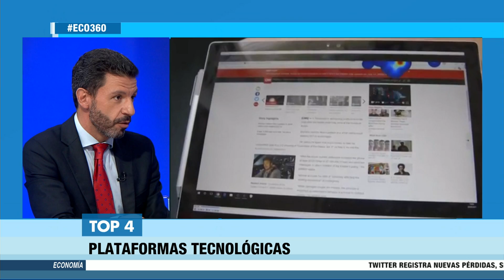Nuevas plataformas tecnológicas, fábricas de noticias falsas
Puedes revivir este contenido entrando al canal 1 de VOD de Cable Onda, zona gratis.